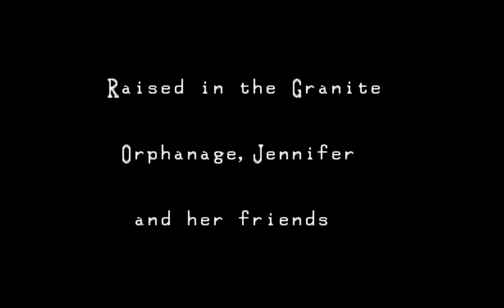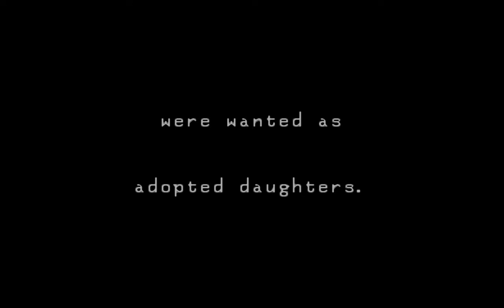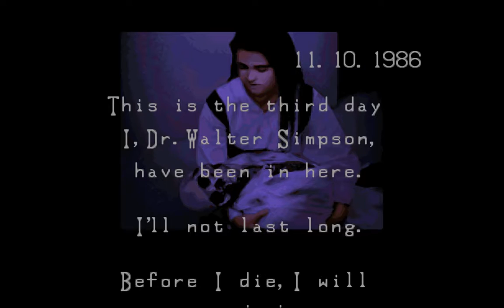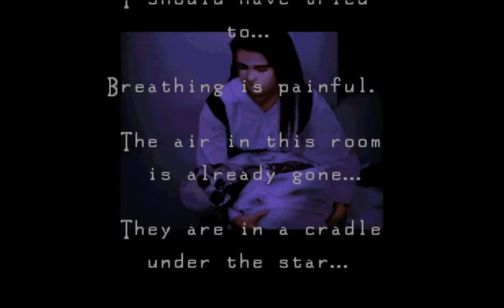Clock Tower: The First Fear (English Fan Translation) Visual Guide XBRZ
Clock Tower: The First Fear was released by Human Entertainment for the Super Famicom in Japan only in 1995.

Emulator Used: Snes9x XBRZ 1.53
Filter used: 4xBRZ

Run Time: 25m44s
Run Skill Level: Beginner

This game uses heavy RNG. The game's seed is determined around the time the player gains control of Jennifer. The game was completed in 25m44s with roughly a full minute lost to RNG as the Mural Room was upstairs instead of downstairs causing a full unnecessary cycle of slowly using the stairs. I decided to keep it that way to display the full nature of the game. I may revisit this game one day to get perfect RNG when I get a more powerful computer.

There are a few glitches in the game that can shave off roughly 10 minutes of gameplay including running past the dog, running over gaps, etc. They aren't used here as usual.

And finally, xBRZ makes this game look amazing.